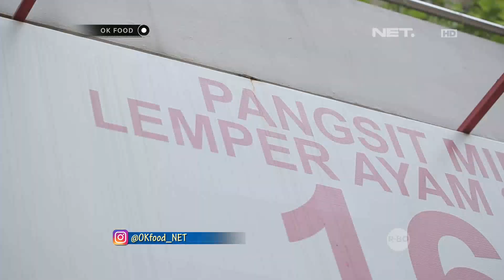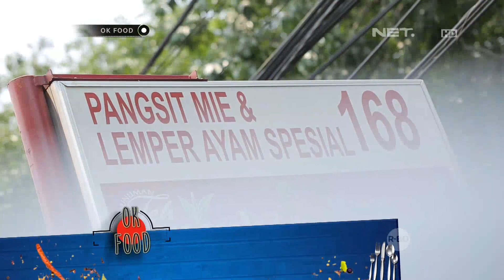Kacang Mede Campur Mie Ini Dijamin Bikin Kenyang Jadi Laper Lagi